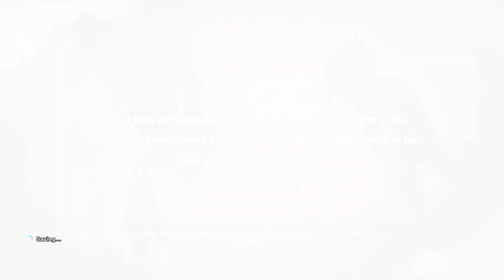Vegeta's rematch VS. Cell Jrs. DRAGON BALL Z KAKAROT.